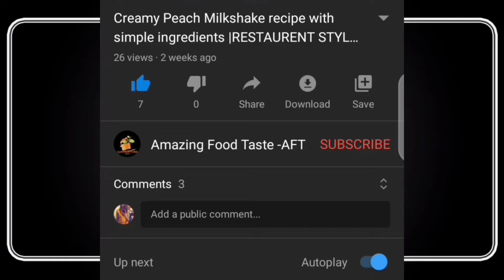BY AFT.| چیکو کا مزیدار ملک شیک | Sapodilla plum milkshake | easy and quick summer drink